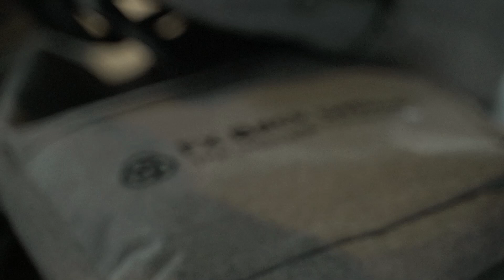FX Back Office